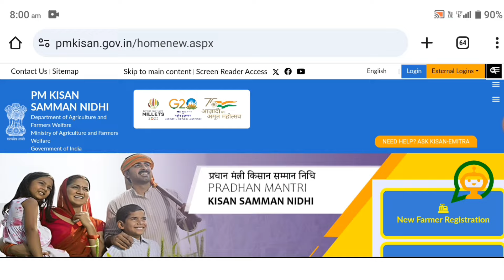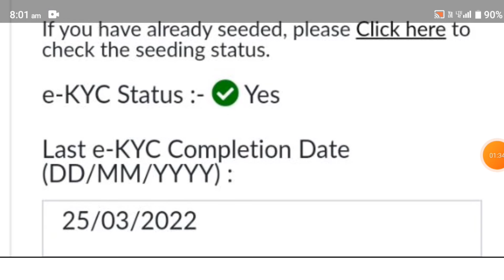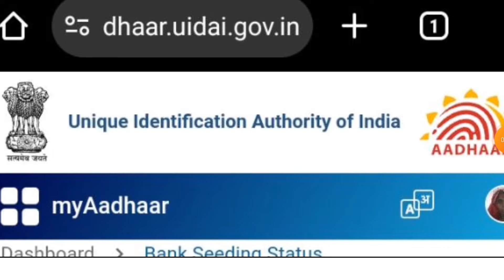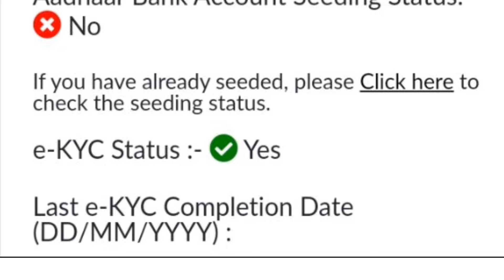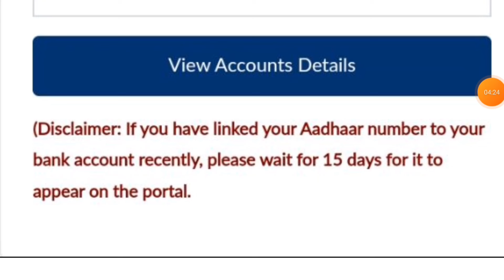Aadhar Bank Link Big Problem PM Kisan Yojana Status | Mahi Info